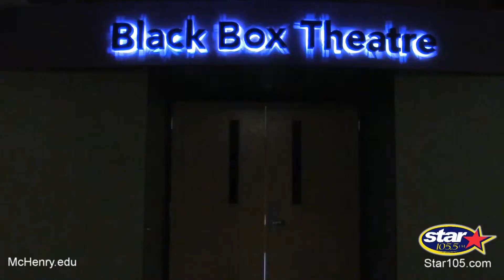Molly J. visits MCC Theater Department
WZSR Star 105.5 afternoon host, Molly J., visits the new and improved theater department of McHenry County College as they prepare for their theatrical release of Cabaret!